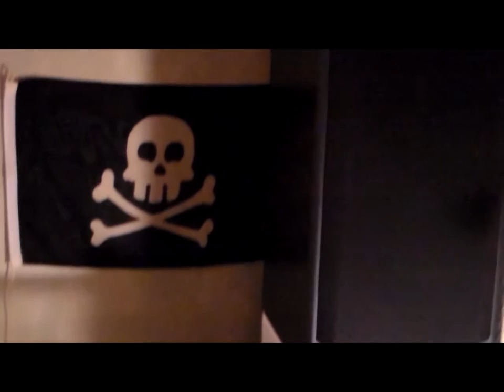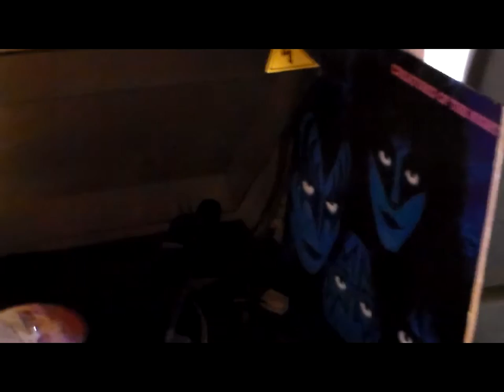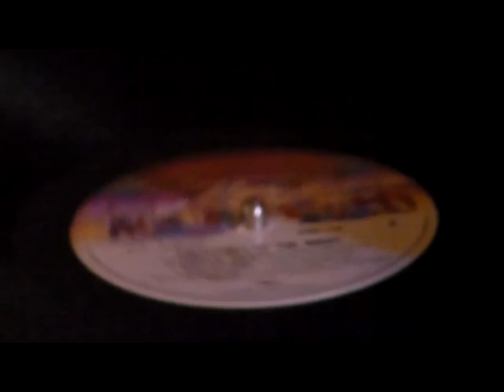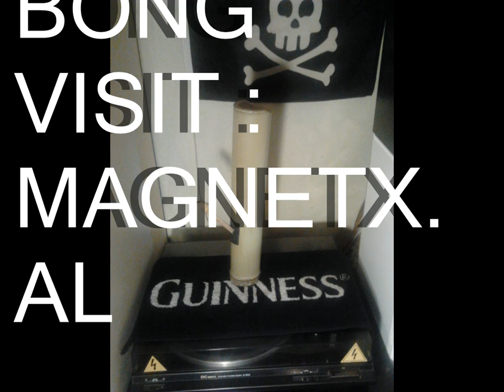KISS - Creatures Of The Night - Vinyl Sound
Taken from the album Creatures Of The Night ,  (Stanley, Mitchell) 4:01 , 1982 /     6302 219 PolyGram Records , Casablanca records .